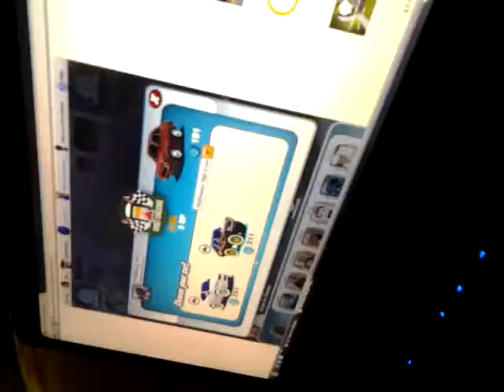Car town racing